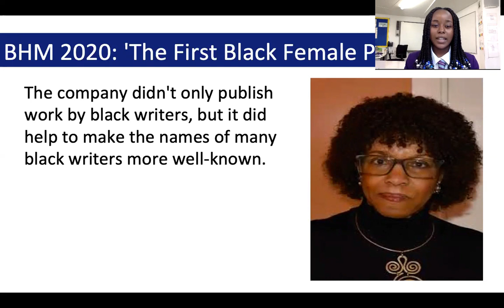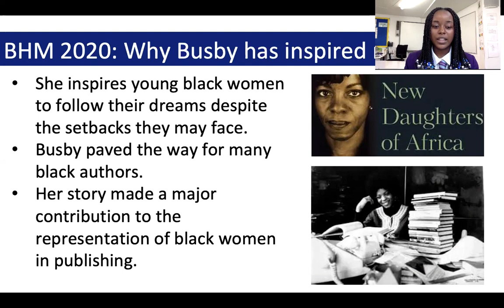BHM Presentation Margaret Busby